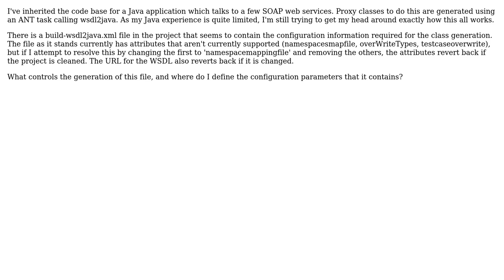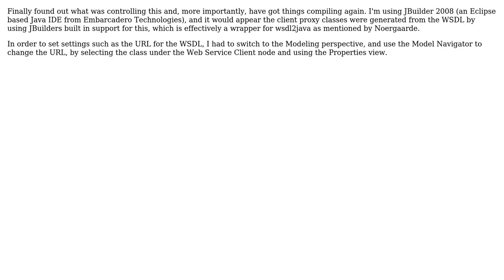How is build-wsdl2java.xml generated? (2 Solutions!!)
How is build-wsdl2java.xml generated?

With thanks & praise to God, and with thanks to the many people who have made this project possible! You are responsible for your own actions.